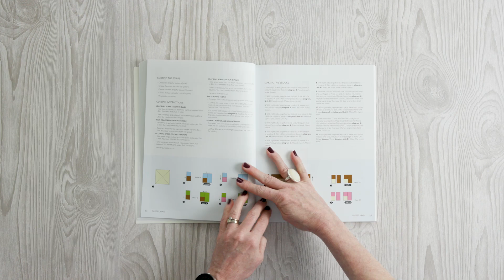The Best of Jelly Roll Quilts | Book Preview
A collection of the very best of Pam and Nicky Lintott's jelly roll quilt designs from their previous books.

Quilt experts and best-selling authors, Pam and Nicky Lintott have chosen their favourite designs from their back catalogue of jelly roll books to create this exciting, bumper collection of 25 quick and easy jelly roll quilt patterns. The Lintotts have been designing jelly roll quilt patterns since these popular pre-cut fabric bundles were launched back in 2007 and the quilts in this collection are their very favourites chosen from their previous 13 quilt books.

Get your copy with all good retailers today.